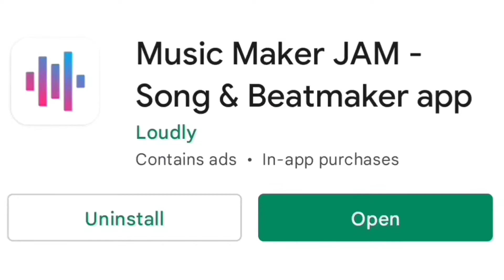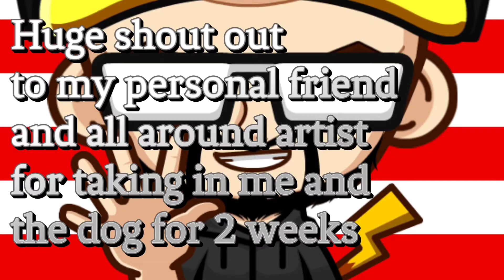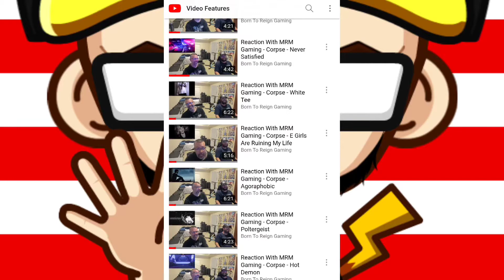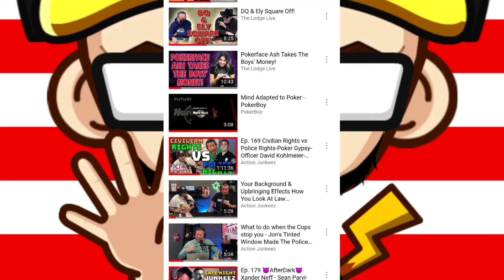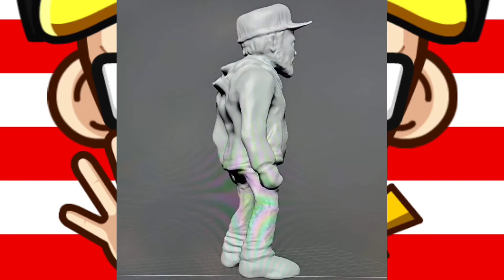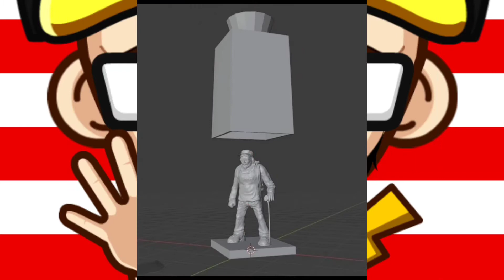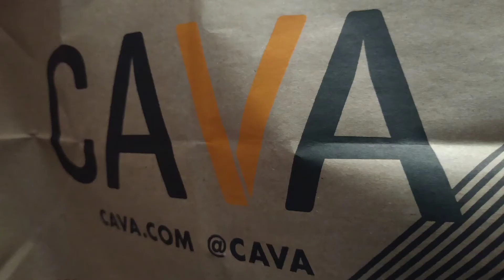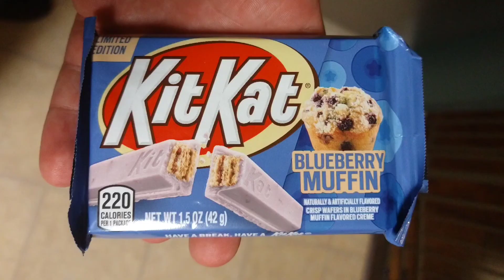Max Pain Weekend Part 3